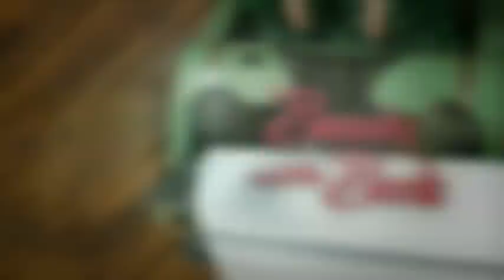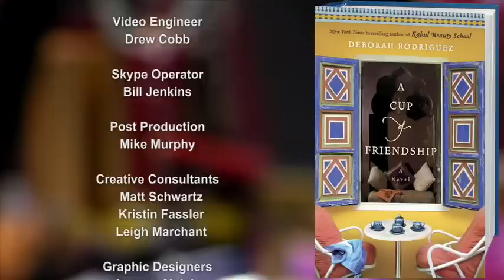Beauty and the Book Episode 7: Deborah Rodriguez, author of A CUP OF FRIENDSHIP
In this episode of Beauty and the Book, host Kathy Patrick chats with Deborah Rodriguez, author of KABUL BEAUTY SCHOOL and A CUP OF FRIENDSHIP.